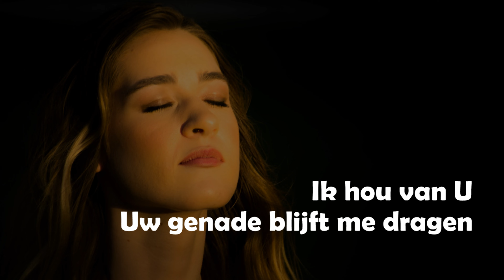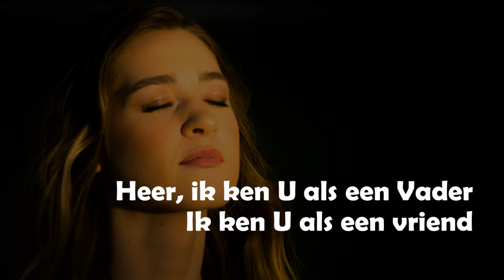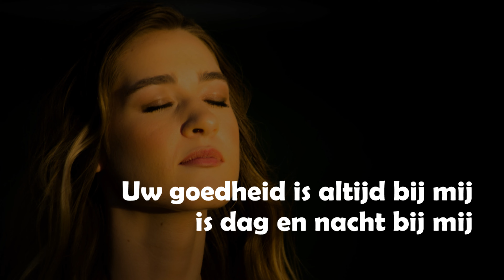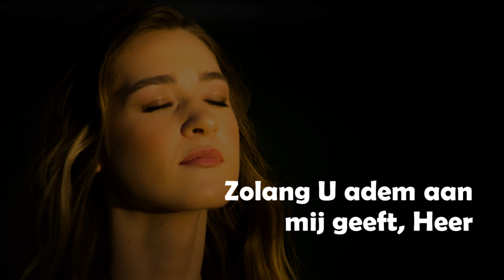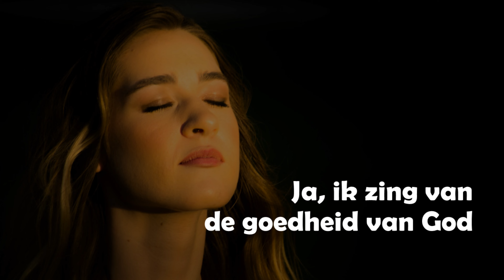Opwekking met tekst 849 De goedheid van God (versie 2)